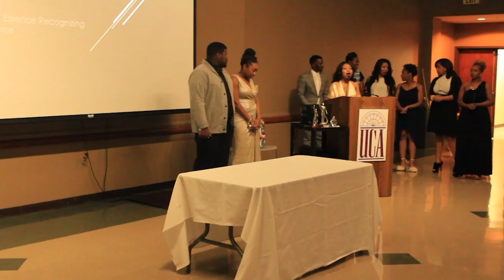SPBC presents Essence Awards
Students for the Propagation of Black Culture held an event awarding those who worked hard during the 2015/2016 school year. This ceremony also announced the new upcoming executive board for the 2016/2017 year.
sorry about the little cuts my camera was full from another event I had on my SD card.